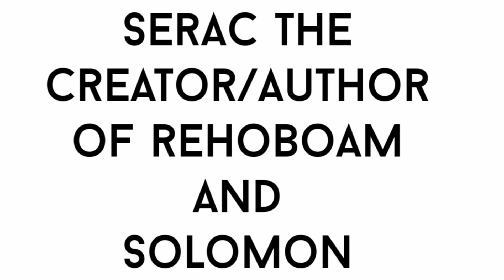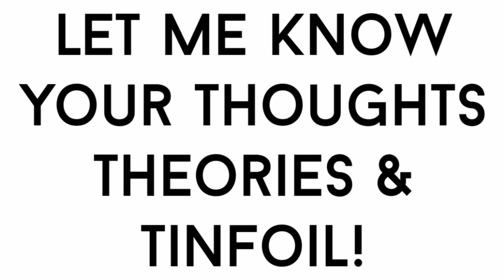Westworld Season 3 Episode 4 Promo Trailer Breakdown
Westworld Season 3 Episode 4 The Mother Exiles Promo Trailer shows us the return of Ed Harris, William, The Man in Black. In this video I breakdown and explain the Episode 4 Promo Trailer scene by scene with my best theories for HBO's Westworld The Mother of Exiles!